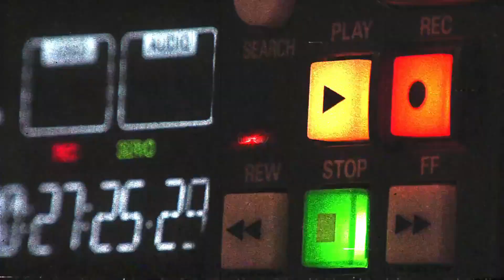Jarang keluar TV, Lan Solo tak kisah digelar 'sendu'. Bakal muncul dengan album bersama Kristal X